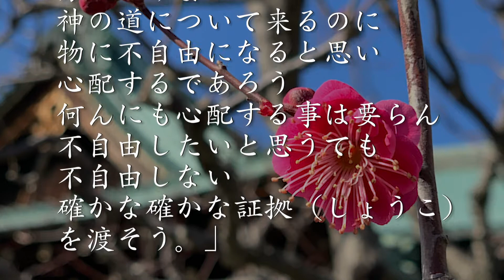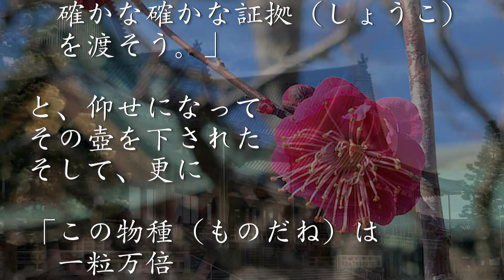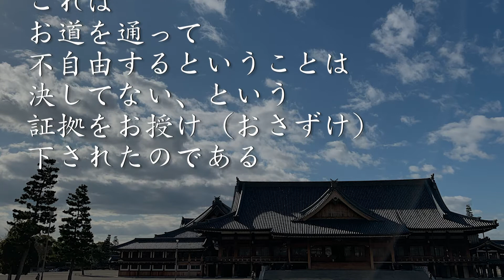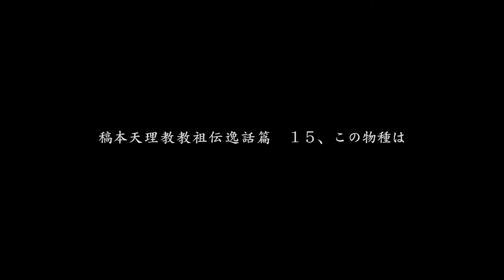天理教教祖伝逸話篇 15、この物種は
稿本天理教教祖伝逸話篇

15、この物種は
慶応二年（１８６６年）二月七日の夜遅くに、教祖は、既にお寝みになっていたが、
「神床（かんどこ）の下に納めてある壺（つぼ）を、取り出せ。」
と、仰せになって、壺を取り出させ、それから、山中忠七をお呼びになった。そして、お聞かせ下されたのに、
「これまで、おまえに、いろいろ許し（ゆるし）を渡した。なれど、口で言うただけでは分かろうまい。神の道について来るのに、物に不自由になると思い、心配するであろう。何んにも心配する事は要らん。不自由したいと思うても不自由しない、確かな確かな証拠（しょうこ）を渡そう。」
と、仰せになって、その壺を下された。そして、更に、
「この物種（ものだね）は、一粒万倍（いちりゅうまんばい）になりてふえて来る程に。これは、大豆越村（まめこしむら）の忠七の屋敷に伏せ込む（ふせこむ）のやで。」
と、お言葉を下された。
そして、その翌日、このお礼を申し上げると、
「これは家の宝や、道の宝やで。結構（けっこう）やったなあ。」
と、お喜び下された。
これは、永代（えいだい）の物種として、麦六升（むぎろくしょう）、米一斗二升（こめいっとにしょう）、小遣銭六十貫（こづかいせんろくじゅっかん）、酒六升（さけろくしょう）の目録（もくろく）と共に、四つの物種をお授け（おさずけ）下されたのであった。それは、縦横とも二寸（にすん）の白い紙包みであって、縦横に数条（すうじょう）の白糸を通して、綴（と）じてあり、その表にそれぞれ、
「麦種（むぎだね）」「米種（こめだね）」「いやく代」「酒代油種（さかだいあぶらだね）」
というように、教祖御（おん）みずからの筆（ふで）でお誌し（おしるし）下されてある。教祖が、この紙包みに糸をお通しになる時には、
なむてんりわうのみこと　なむてんりわうのみこと
と、唱え（となえ）ながらお通しになった。お唱えにならぬと、糸が通らなかった、という。これは、お道を通って不自由するということは、決してない、という証拠をお授け（おさずけ）下されたのである。

音声-英語
字幕-日本語
15. THESE SEEDS